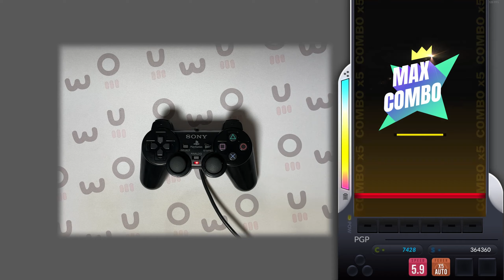[DJMAX RESPECT V] BlythE (6B SC) 99.84% FC with DualShock2.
I just wondered if SC charts designed for keyboards can be played with DualShock.
Maybe it can be.